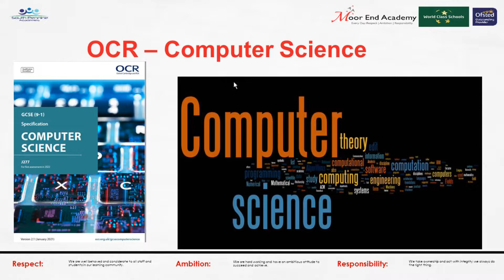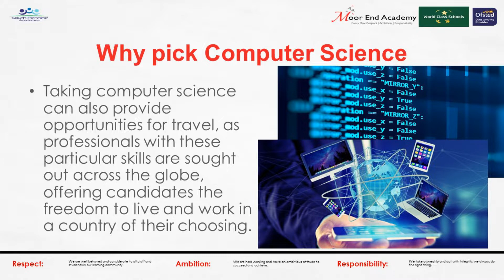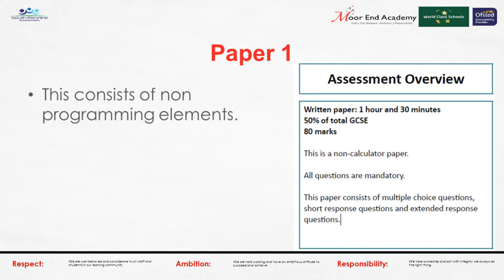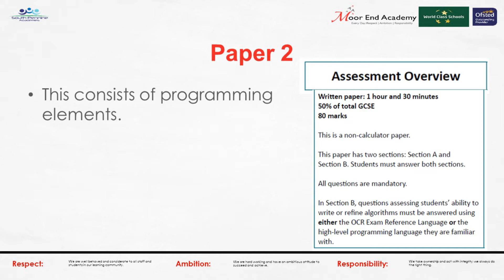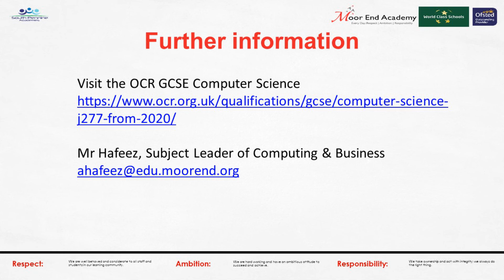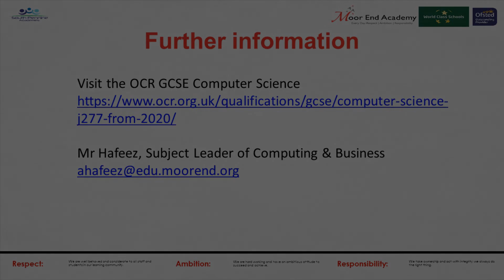Computer Science Pathways 2022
Visit the OCR GCSE Computer Science